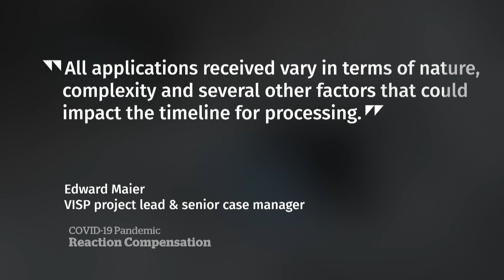Senior awaits compensation after rare AstraZeneca vaccine complication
A Toronto senior is still waiting for federal compensation after developing a rare neurological disorder following a dose of the AstraZeneca COVID-19 vaccine in 2021.